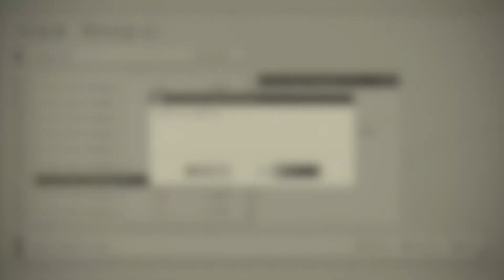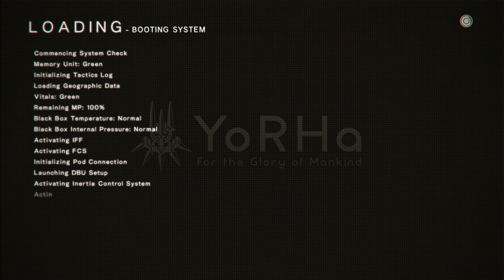Nier Automata: Feels Good - #18